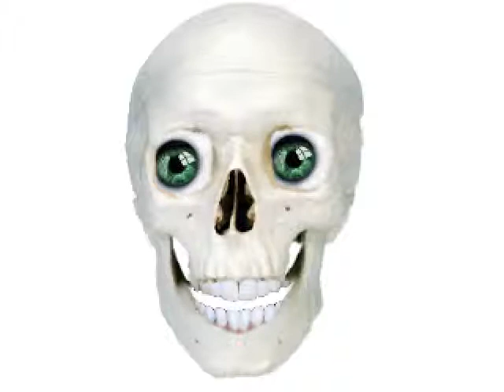Las Noticias del planeta Vulcano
JAJAJAJ